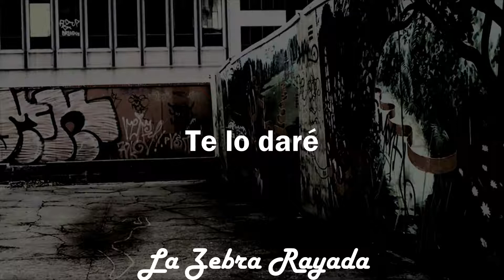E-Z Rollers - Short Change (Sub Español)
Hacer almas, en el mundo del GTA